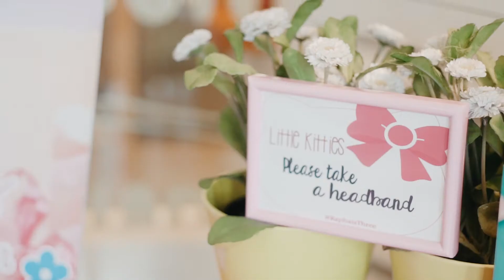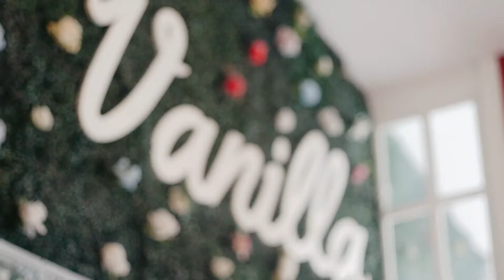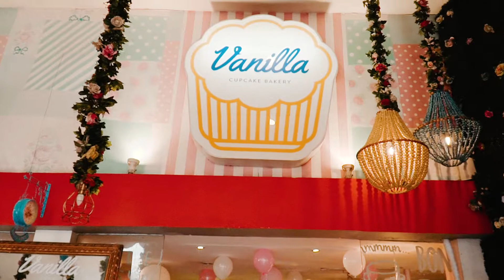A Fun Celebration of Rapha's 3rd Birthday | Event Highlight Video | Vanilla Cupcake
Rapha's 3rd Birthday Event Highlight Video at Vanilla Cupcake QC

A Fun Hello Kitty Themed Party!!! :)